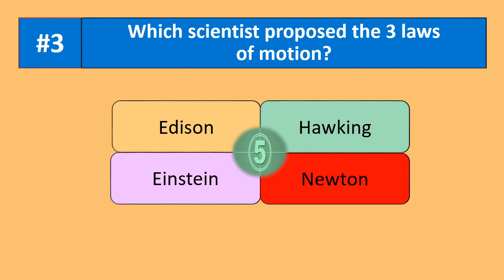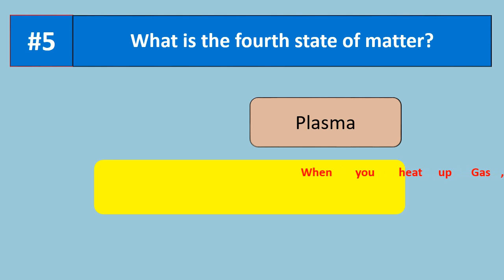World Science Day for Peace and Development 2022 || Science Day 2022 Quiz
World Science Day for Peace and Development 2022
There are 6 MCQS